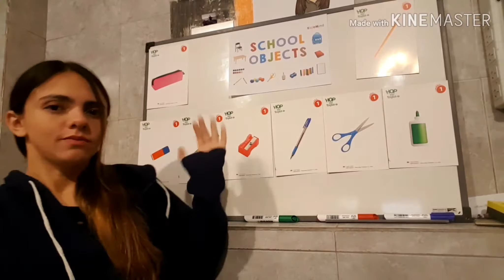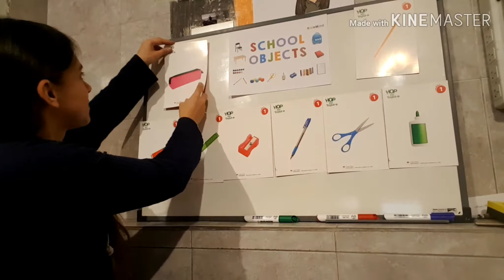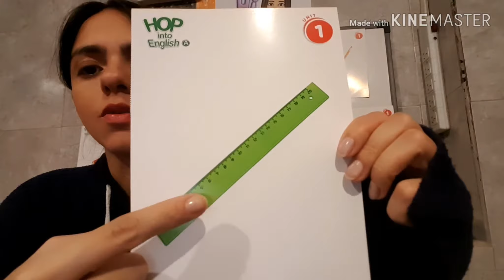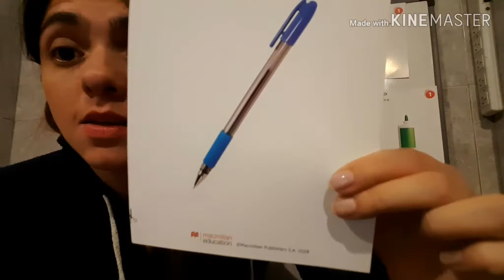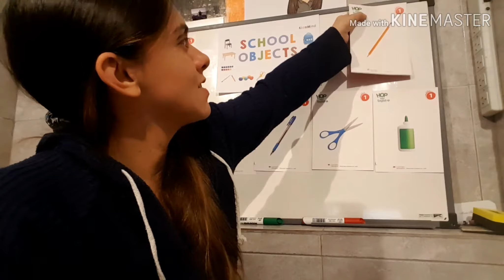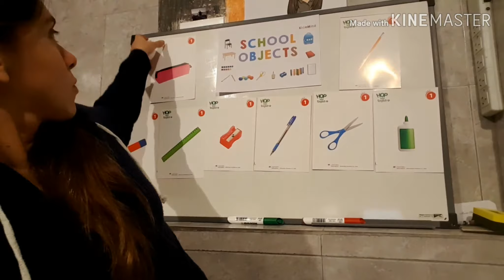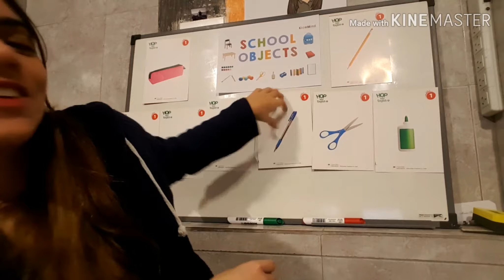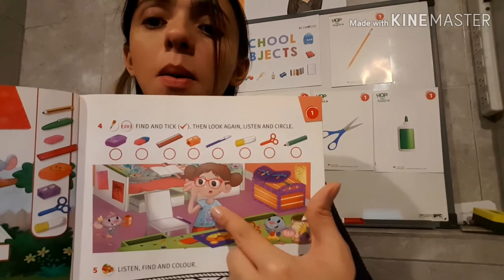School Objects lesson 1º CODESA